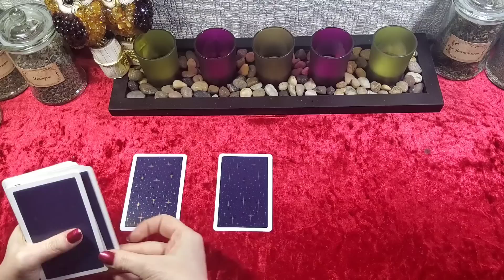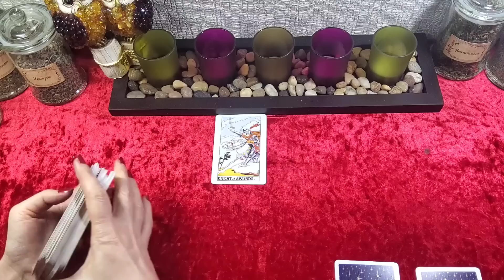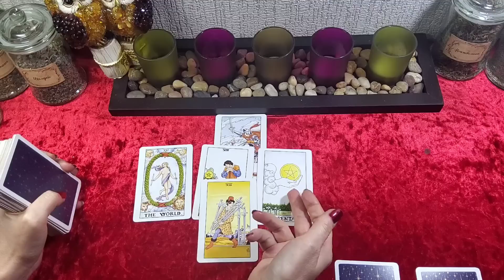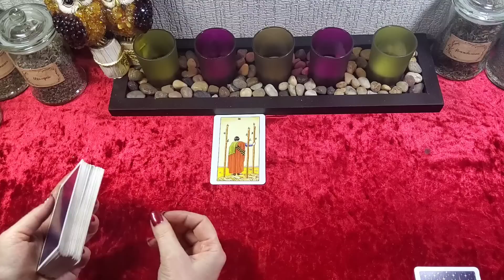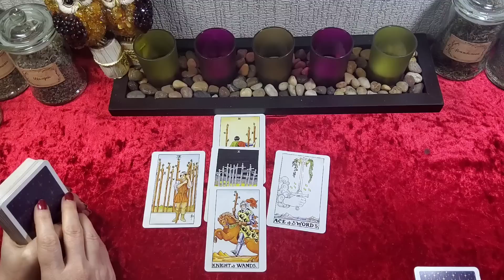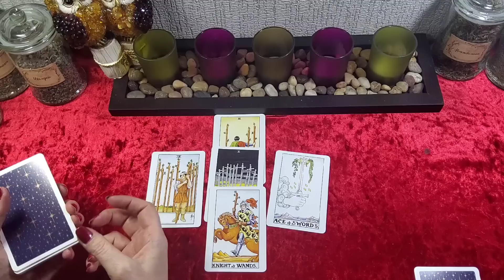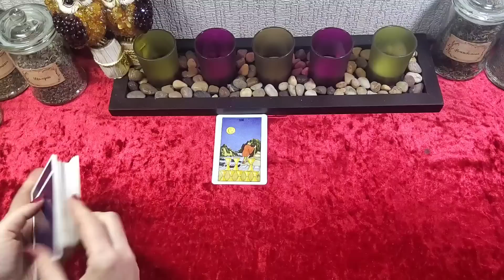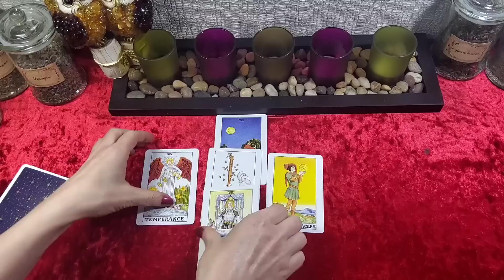Какая большая радость придёт в вашу жизнь? | Таро онлайн.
Сегодня мы с вами на таро посмотрим, какая радость постучится в вашу жизнь.

1. 01:15
2. 04:10
3. 07:05

Благодарю Вас!

💰 Вы можете оказать поддержку проекту, любым удобным способом.
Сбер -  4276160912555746